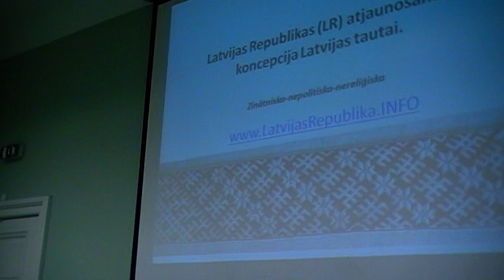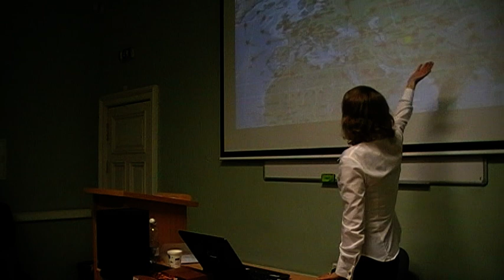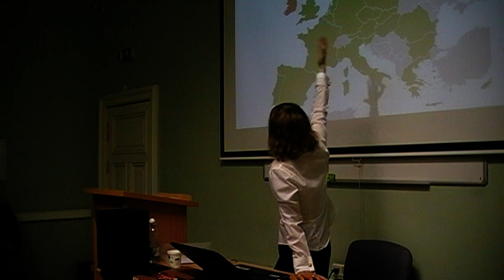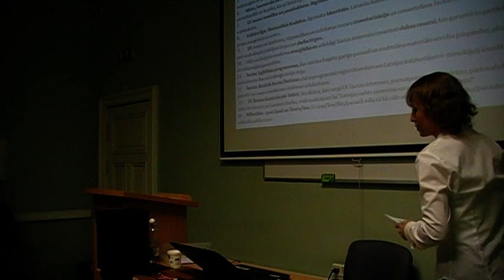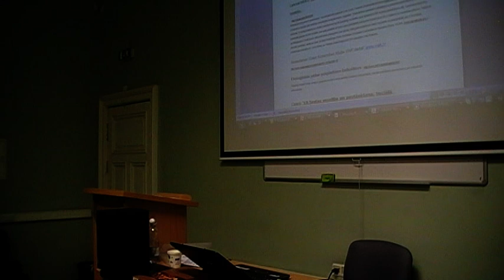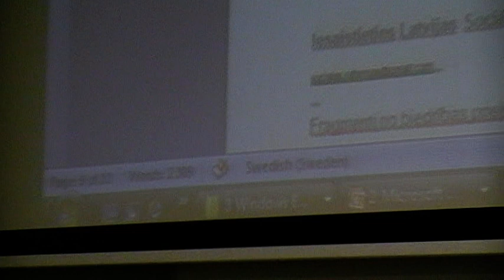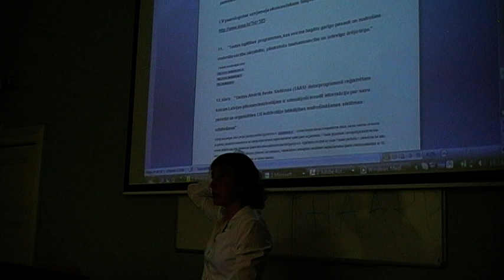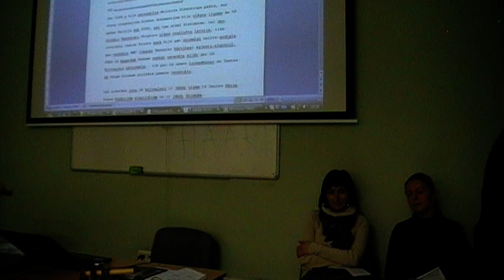Ditta Rietuma, LatvijasRepublika.INFO, 25-01-2011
LatvijasRepublika.INFO Saules Dārza Seminārs, 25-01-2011, Latvijas Universitāte. Ģenerālsekretāre Ditta Rietuma par universālo neatkarīgas nacionālās valsts koncepta dizainu. Dizaina nosaukums Baltu Saules Sistēma. Nodibinās Baltu Nacionālais Labklājības Institūts ar 14 tautas fakultāšu tīkliem, kā arī LR Sirds Tribunāls.

LatvijasRepublika.INFO ir alternatīvā virtuālā Demokrātiskā LR kas iedvesmo un pašorganizē visus LR gaismas spēkus sistēmiskai valsts pārorganizācijai no partokrātiskās diktatūras uz patiesu demokrātiju. Mums pieslēdzas arvien vairāk LR organizāciju caur kurām varam piesaistīt Jūsu enerģiju lietderīgā virzienā. Vai arī veidojiet jaunas darba grupas vai strādājiet individuāli, tik nenolaidiet rokas un IEDEGSIM GAISMU!

Lai apstādinātu tautas iznīcināšanas procesu, pulcējam gudros prātus un sildošās sirdis. Veidojam universālu bezpartejisku programmu, kura sabalansēs Latvijas valsts resursus labklājībai un neatkarībai. Vajadzīgi speciālisti visās pamat-nozarēs: ekonomisti, juristi, dabaszinātnieki, mežziņi, programmētāji, statistiķi, fiziķi, matemātiķi, virsnieki un ģenerāļi, pārvaldnieki, filozofi, psihologi un psihiatri, mediķi ... -- taču sistēmas izveides procesam tieši tie, kas domā sistēmiski un redz kādām sabiedrības struktūrām būtu jābūt.

Pēc verdzības perioda, tagad aktivizējamies universālajā Saules sistēmā, kur stiprākais siltuma un gaismas avots uztur visas dzīvības, novēršoties no piramidālās (vergi, vergvagari, vergturi).

D. Rietuma ANO, 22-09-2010. Baltu Sirds Sistéma